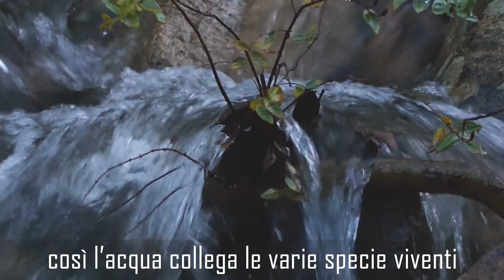Alla ricerca dell'umidità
L'acqua ha tante forme, piante e animali sono legati a questo elemento ma anche il paesaggio si modifica sotto la sua influenza. Certi animali però si accontentano dell'umidità per riuscire a sopravvivere e in determinate condizioni possono trovarsi anche lontani dal loro habitat. Questo ad esempio succede con i geotritoni, tranquilli abitanti di grotte e cavità, che possono essere osservati anche all'aperto. L'importante è che ci sia acqua nelle vicinanze e tanta umidità !
Buona visione